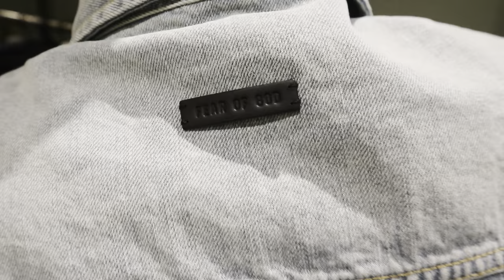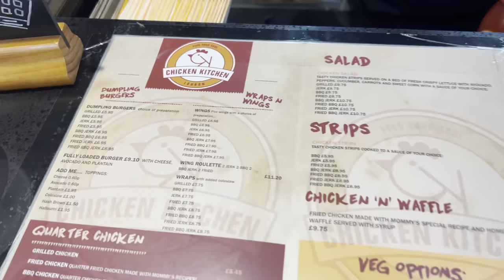VLOG: Shopping in London With Nathan Tella, Suavo & AJ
Back again with another Vlog! Today’s Vlog features Burnley FCs star Nathan Tella, Suavo & AJ! We went to Harvey Nichols and also had some food at Chicken Kitchen!